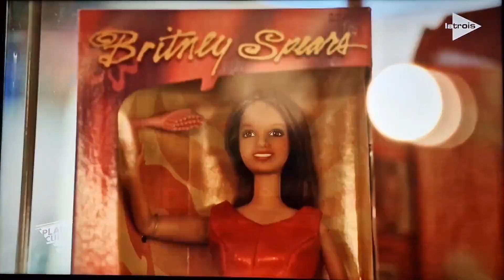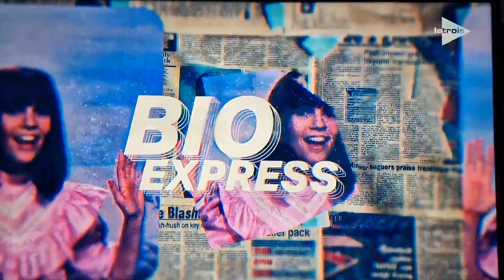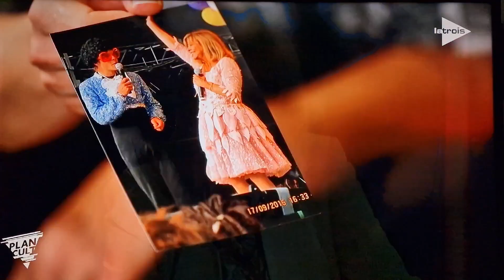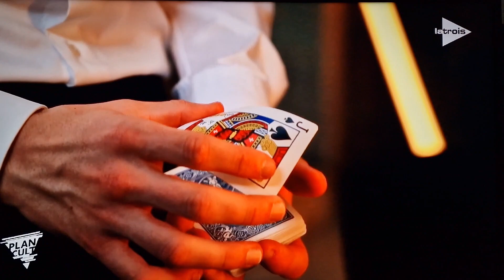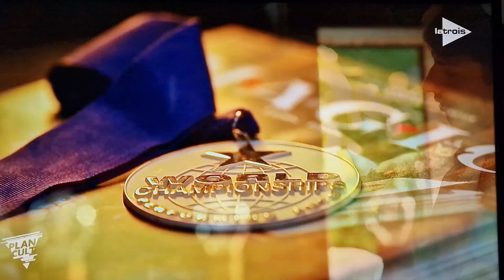🇧🇪 Plan Cult @rtbf au musée du jouet Toys Discovery Museum de bruxelles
5ème saison de la chaîne TV YouTube "Kidult Conso" avec Félicien Bogaerts et Richard Blin
Playlists: "TOYS DICOVERY MUSEUM", "EN BELGIQUE"

Dans ce Plan Cult spécial jeune public, programmé au début des vacances d'automne, Félicien Bogaerts accueille Chantal Goya, qui revient avec un nouveau spectacle " Sur la route enchantée " pour de nombreuses dates en Belgique, le 28 octobre au Cirque royal à Bruxelles, et ensuite à Liège, Huy, Mons, Louvain-la-Neuve, Marche-en-Famenne. De la forêt de Brocéliande au château du Chat Botté, Bécassine, Snoopy, Guignol, Pandi Panda, Jeannot Lapin, les Pieds Nickelés et tant d'autres vous emmèneront dans l'univers fantastique de celle qui, à 81 ans, réunit toujours les familles. C'est au Toys Discovery Museum que Plan Cult a posé ses caméras. Nouveau venu dans le paysage culturel et du divertissement en Belgique, le Toys Discovery Museum, à Tour & Taxis, est le rêve d'un journaliste collectionneur, Richard Blin, qui depuis tout petit conservait ses jouets comme un trésor. Ils sont aujourd'hui exposés, pour le plaisir de tous dans pas moins de 200 vitrines. Aventure, histoire, culture, science et mode sont les thèmes abordés dans ce musée immersif. Également pédagogique, il met en situation l'histoire de l'Homme. Reportage sur Monsieur Nicolas, chanteur-guitariste qui, dans " La tête dans les nuages ", raconte l'histoire d'un petit garçon surnommé Monsieur Non-Non qui découvre dans son jardin une boîte en bois fermée à clé, gravée d'un nuage. Tout au long du spectacle, Monsieur Nicolas invite les enfants à chanter, danser, taper du pied, faire des bruits de monstres ou d'animaux. Un concert ludique qui s'adresse aux enfants de 3 à 10 ans. Il sera à Wolubilis le 15/10 et ensuite à l'Abbaye de Stavelot, avant de partir pour le Luxembourg. Félicien emmène un enfant au Théâtre à Denis, un théâtre de marionnettes à Liège, où Tchant administre de solides coups de tête aux Sarrasins, diables, monstres, ministres et autres personnages malfaisants. Gaspard vous fait découvrir le patrimoine de Crupet, avec sa Maison forte, son église, sa grotte, son ancien presbytère, ses moulins, ses ruisseaux... Coup de projo sur le magicien et illusionniste, Maxime Mandrake. Dans un style atypique, influencé par Harry Potter et un vieux comic strip américain, Maxime mélange charme, poésie et élégance.

NOS AMIS PARTENAIRES DE LA CHAINE KIDULT CONSO
FABRIX MyBOX: